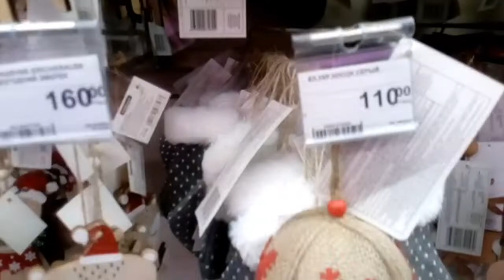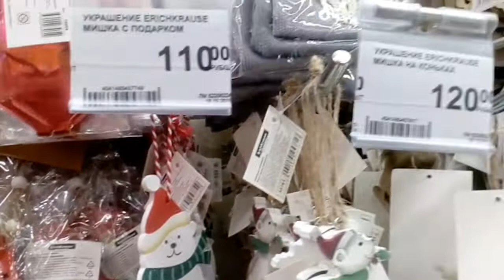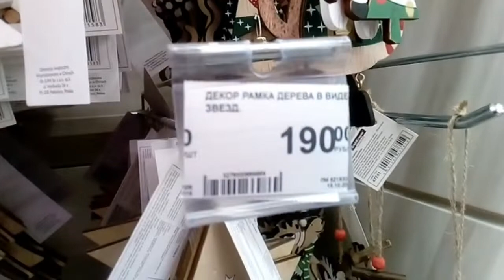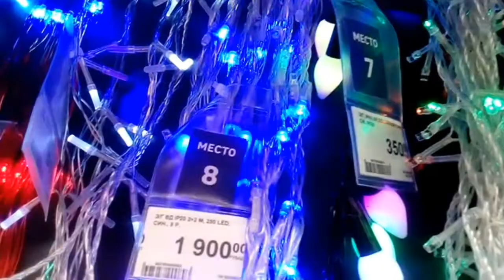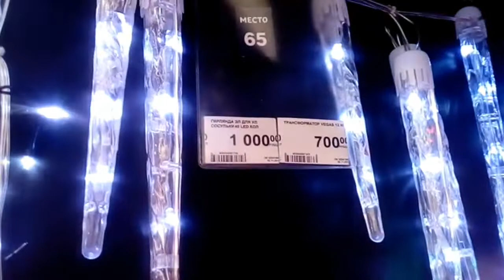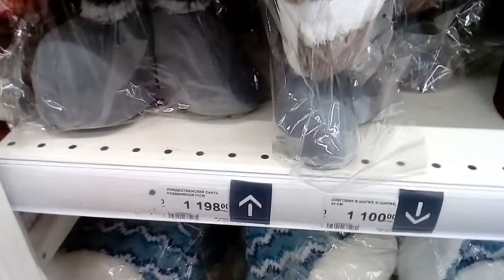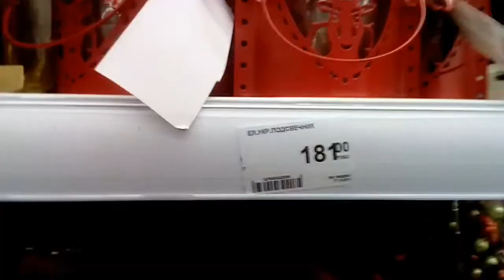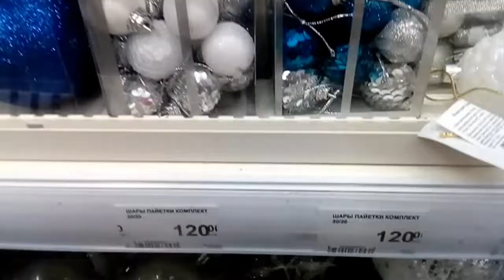Леруа Мерлен Ч2 КРУТЫЕ НОВОГОДНИЕ УКРАШЕНИЯ Новый год 2020 Гирлянды Гномы Шары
леруа мерлен#леруамерленновыйгод2020#ЛеруаМерленКраснодар
Всем привет! Вторая часть обзора новогодних украшений в Леруа Мерлен.
леруа мерлен ноябрь 2019